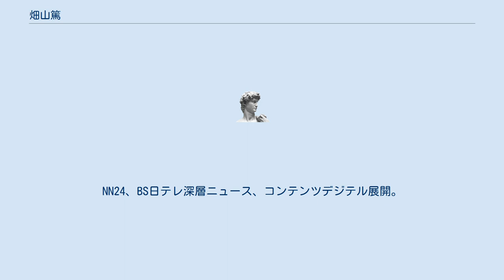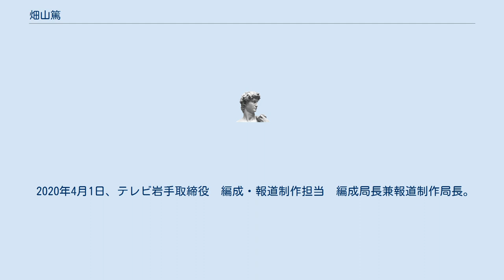畑山篤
畑山 篤（はたやま あつし、1959年8月9日 - ）は、日本のジャーナリスト。
テレビ岩手常務取締役報道制作局長。
元日本テレビ放送網株式会社海外ビジネス推進室長、台湾・黒剣テレビ番組製作副社長。
NNN事務局長。
 ISSJ（社会福祉法人国際社会事業団）理事。
 青森県三戸郡五戸町出身。
趣味：スキー、ゴルフ 青森県立八戸高等学校、上智大学外国語学部英語学科卒業。
高校在学中に実用英語検定1級合格。
大学時代にロータリー財団奨学生として米国に1年間留学。
1984年に日本テレビ入社後は報道記者として活動。
社会部、外報部、カイロ支局長、ニューヨーク支局長、外報部長、経済部長、解説委員などを務める。
グリコ・森永事件、三井物産マニラ支店長誘拐事件、ロス疑惑、湾岸戦争、ユーゴスラビア崩壊、ソマリア内戦、アメリカ同時多発テロ事件など、主に海外ニュースを取材。
 2011年12月1日、黒剣テレビ番組製作（台湾）副社長。
バラエティやドラマ制作、取材ロケ、観光PR事業、テレビショッピングなどを統括。
 2014年6月1日、日本テレビ報道局次長兼マルチニュース制作部長。
NN24、BS日テレ深層ニュース、コンテンツデジテル展開。
 2015年6月1日、報道局次長兼ネットワークニュース部長。
系列各局のニュースギャザリング統括部門。
 2016年6月1日、海外ビジネス推進室長。
海外への番組販売・フォーマット販売、海外事業者との番組共同制作、東南アジアでのエンタテインメントチャンネル運営などを指揮。
 2018年6月20日、（株）テレビ岩手に出向し取締役 報道制作担当・編成局長。
 2019年8月31日、日本テレビを定年退職、テレビ岩手に転籍。
 2020年4月1日、テレビ岩手取締役　編成・報道制作担当　編成局長兼報道制作局長。
 2020年6月、テレビ岩手常務取締役　報道制作局長。